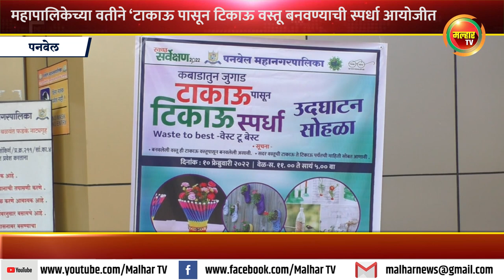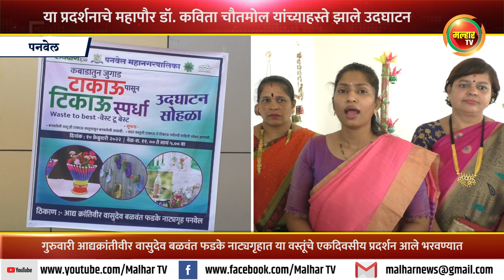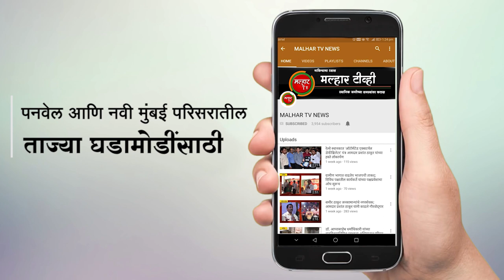महापौर डॉ. कविता चौतमोल यांच्या संकल्पनेतून ‘टाकाऊ पासून टिकाऊ वस्तू बनवण्याची स्पर्धा आयोजीत